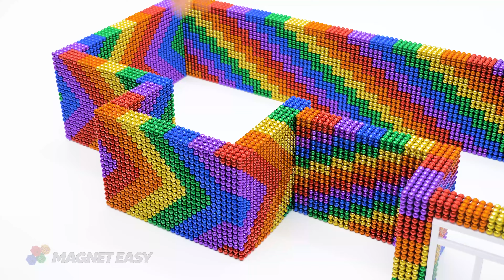DIY How To Build Villa With Waterfall From Rooftop Flow Into Swimming Pool From Magnetic Balls